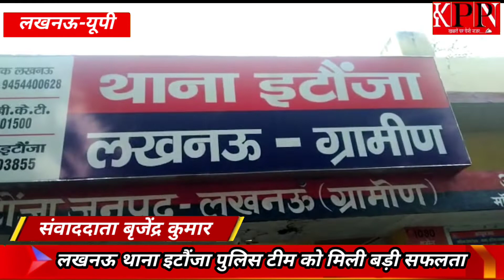लखनऊ थाना इटौंजा पुलिस टीम को मिली बड़ी सफलता.... KPPN News